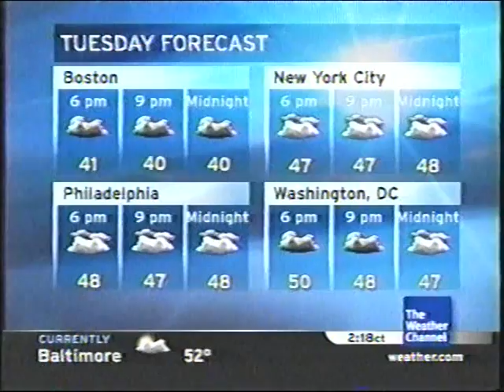TWC Local on the 8s from December 2006 #2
Title is We Are Free